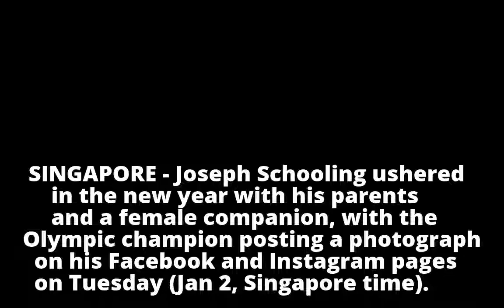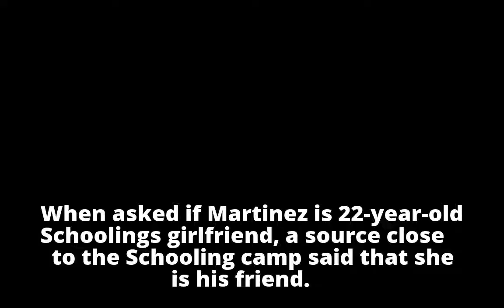Joseph Schooling and female 'friend' welcome the new year with his parents in Texas